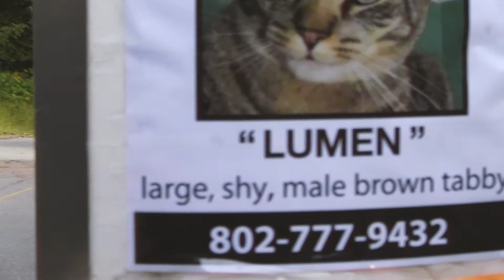"What Vermont Means To Me" Vermont Freedom and Unity Film by Chloe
For this project, DMA students had to make a film about Vermont. Most students chose to make a film about Vermont by sharing and reflecting on their own experiences living in Vermont with personal stories. Some students are entering these films into the annual Vermont Freedom and Unity Youth TV Competition